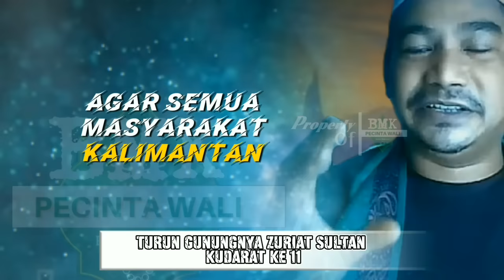Bangkitnya kalsel Dibawah Komando Ahmadi Al-Kudarat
Bangkitnya Kalsel Dibawah Komando Ahmadi Bin Abdul Rashid Kandangan